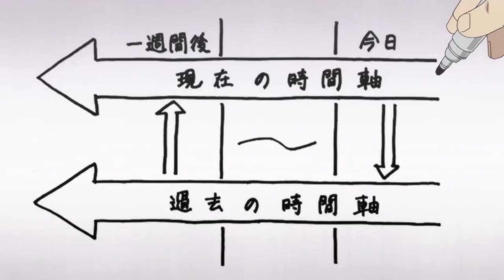Tokyo Revengers - When Side Characters Steal the Show - Spoiler Free Anime Review 297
Today's spoiler-free anime review covers Tokyo Revengers season 1. The time travel anime that's kinda like an isekai, but not. I have mixed feelings about this anime, but it will be hard to know its overall scope until Tokyo Revengers season 2 is announced.